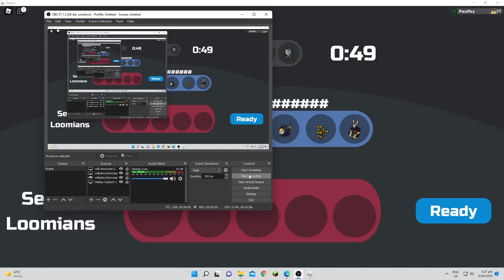Lumello does barbs i guess-Loomian Legacy PVP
Originally a lumello showcase

but now

maybe?

not a good showcase